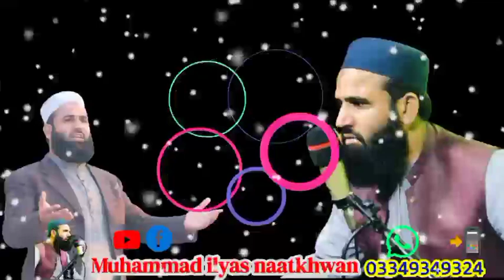Khatm Ul Quran Pashto Nazam | Pashto New Nazam 2022 | ختم القرآن نظم| Muhammad Ilyas Naatkhwan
Title : Pashto New Nazam 2022 | Khatm Ul Quran Nazam
Record Label & Releasing by Mohammad Ilyas Naatkhwan